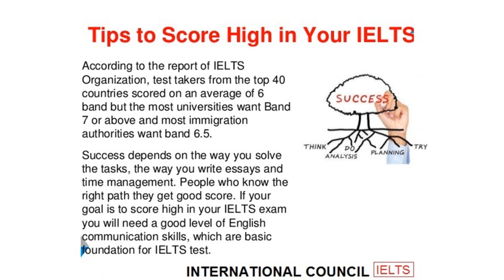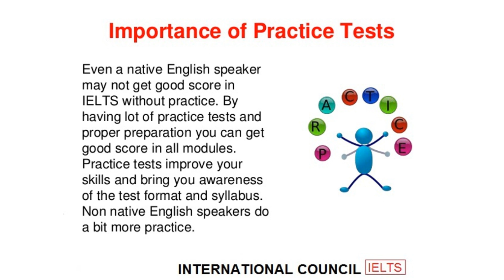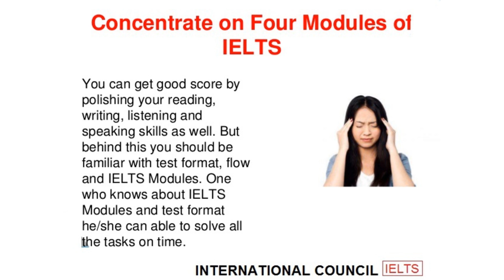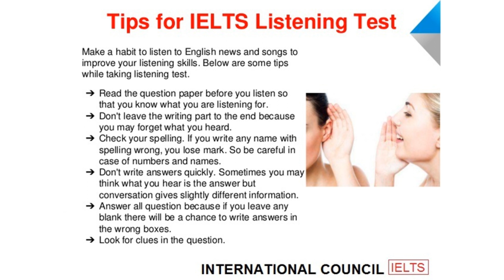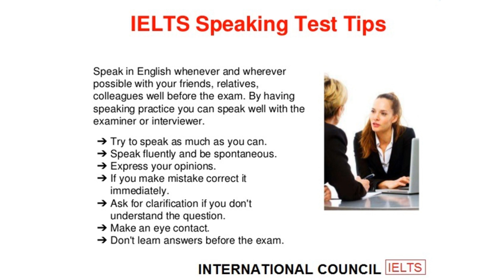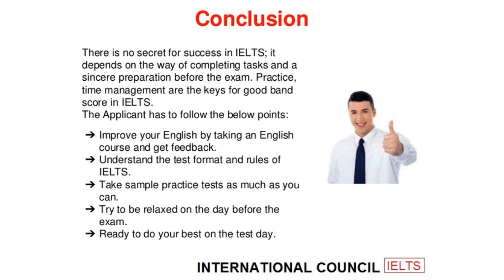ielts tips and tricks for all modules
Prepare for your IELTS test
Understand the test format. Familiarise yourself with the format of the test by reviewing the content of the test, as well as the question and task types for each section. ...
Practise with sample test questions. ...
IELTS practice materials. ...